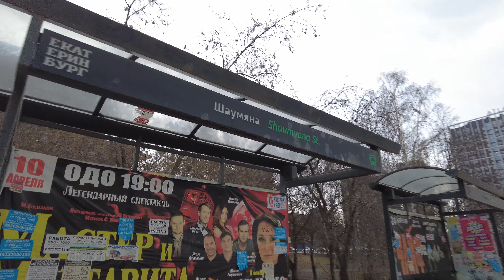Walking in Ekaterinburg. Long streets |4K| - Spring 2023 (April)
All the way:
st. Bolshakova - st. Moskovskaya - st. Shchorsa - South Bus Station

Весь путь:
ул. Большакова (ТРЦ Фан Фан) - ул. Московская - ул. Щорса - Южный Автовокзал

00:00 - ТРЦ "Фан Фан"
02:00 - ул. Московская
16:10 - ул. Щорса
28:00 - Южный Автовокзал